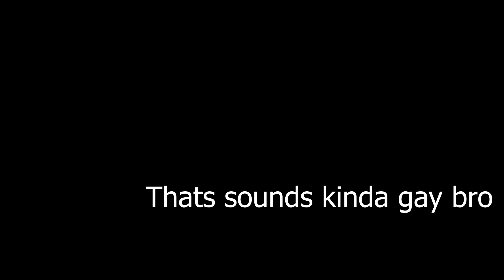TF2: Scream Fortress 2023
Hm? its December? ehhh whatever

sorry for the late upload, got busy, and got lazy. So the scream fortress video got delayed. Anyways hope you enjoy

Off: Pepper Steak
Undertale: Dummy!
Hades: Mouth of Styx
Hades: Scourge of the Furies